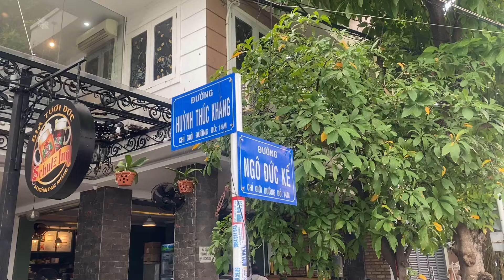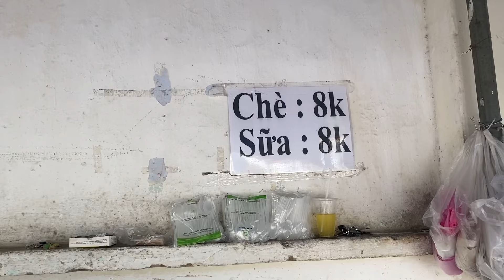Đường Ngô Đức Kế Chợ Xóm Mới Nha Trang. Người Bán Trà Đá Dạo Gợi Lại Những Hoài Niệm Nha Trang Xưa